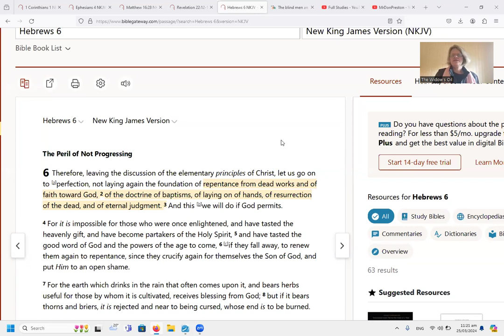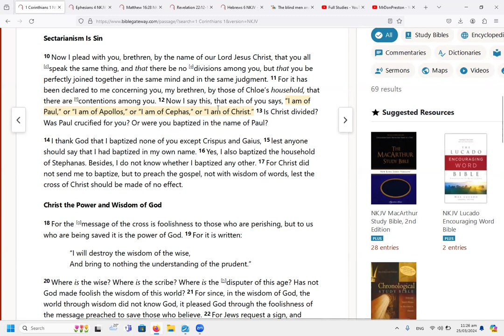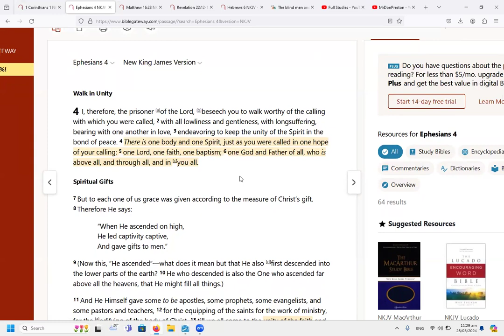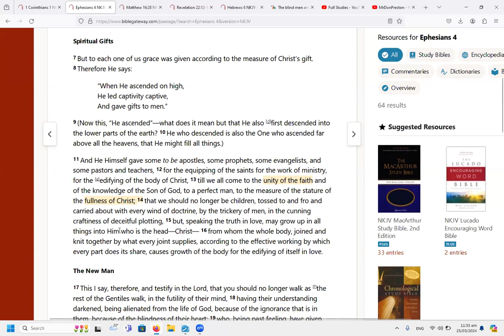Unity in Maturity...the Elephant in the room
Ephesians 4:11–16 (NKJV): 11 And He Himself gave some to be apostles, some prophets, some evangelists, and some pastors and teachers, 12 for the equipping of the saints for the work of ministry, for the edifying of the body of Christ, 13 till we all come to the unity of the faith and of the knowledge of the Son of God, to a perfect man, to the measure of the stature of the fullness of Christ; 14 that we should no longer be children, tossed to and fro and carried about with every wind of doctrine, by the trickery of men, in the cunning craftiness of deceitful plotting, 15 but, speaking the truth in love, may grow up in all things into Him who is the head—Christ—16 from whom the whole body, joined and knit together by what every joint supplies, according to the effective working by which every part does its share, causes growth of the body for the edifying of itself in love.